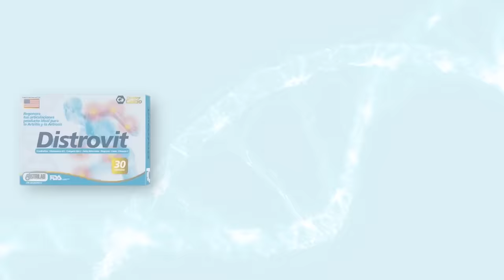NILDA CHIARAVIGLIO: ¿CÓMO CONSTRUIR UNA PAREJA SANA? 🩵 VivianaGibelliTV 🎙️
00:00 Relaciones sanas.
02:33 ¿Quién es Nilda Chiaraviglio?
03:18 Diferentes formas de amar.
04:25 ¿Por qué queremos estar en pareja?
05:38 El modelo de amor romántico.
06:43 Diferencia entre enamoramiento y amor.
08:58 La gente feliz no se enamora.
11:09 ¿Qué es el amor?
13:00 ¿Cuál es la forma correcta de amar?
15:58 Es importante conocerte.
18:35 Las feromonas en la relación.
19:58 Errores comunes al entrar en una relación.
24:29 El momento ideal para irse a vivir juntos.
26:15 ¿La fidelidad se acuerda?
30:19 Traición a los acuerdos.
32:07 Exclusividad a los 20.
33:34 Libro “La pareja no existe”.
34:51 ¿Qué es la infidelidad?
37:26 Encontrar a tu amor de la secundaria.
40:03 Cómo construir una relación sana.
44:11 Aumento de divorcios.

Este episodio de Viviana Gibelli TV, titulado "¿Cómo construir una pareja sana?", ofrece una profunda exploración sobre las relaciones de pareja y cómo construir una sana y duradera. La invitada, Nilda Chiaraviglio, terapeuta, conferencista y escritora, comparte sus conocimientos y experiencias sobre el amor, el enamoramiento, la felicidad y los desafíos comunes en las relaciones.

Chiaraviglio comienza destacando la importancia de comprender las diferencias fundamentales en cómo hombres y mujeres perciben y se relacionan entre sí. Critica el modelo de amor romántico y las expectativas poco realistas que a menudo conducen a la frustración y la decepción en las relaciones. Según ella, el amor verdadero y saludable se basa en el autoconocimiento, la autoaceptación y la construcción consciente de una relación recíproca y respetuosa.

La experta enfatiza la necesidad de diferenciar entre el enamoramiento, impulsado por reacciones químicas en el cerebro, y el amor auténtico, que requiere esfuerzo, compromiso y una comprensión profunda de uno mismo y del otro. Argumenta que las personas felices no se enamoran de la misma manera que aquellas que buscan llenar un vacío interior, ya que ya poseen un sentido de plenitud y satisfacción personal.

Uno de los puntos críticos que aborda es el concepto de exclusividad sexual en las relaciones. Chiaraviglio sostiene que la fidelidad y la exclusividad no deben imponerse como condiciones, sino que deben ser el resultado natural de una relación profundamente conectada y mutuamente satisfactoria. La comunicación abierta, la honestidad y el respeto por los acuerdos mutuos son fundamentales para mantener una relación saludable y evitar el dolor de la traición y el engaño.

Además, discute cómo las expectativas no realistas y la falta de autoconocimiento pueden llevar a las personas a repetir patrones destructivos en sus relaciones. La terapeuta aconseja una reflexión profunda sobre lo que cada individuo realmente necesita y desea en una relación, en lugar de seguir ideales románticos inalcanzables o buscar constantemente la validación externa.

Chiaraviglio también aborda temas como la cohabitación, la independencia dentro de la pareja y cómo los acuerdos sobre temas críticos como el sexo, el dinero y la familia de origen son esenciales para construir una relación sólida y duradera. Destaca la importancia de construir relaciones basadas en el respeto mutuo, la individualidad y el crecimiento conjunto.

En resumen, este episodio ofrece una visión refrescante y profunda sobre cómo construir una pareja sana, alejándose de los clichés románticos y enfocándose en el autoconocimiento, la comunicación auténtica y el compromiso mutuo. La visión de Chiaraviglio desafía a los espectadores a repensar sus propias percepciones y enfoques hacia el amor y las relaciones, promoviendo un camino hacia relaciones más saludables y gratificantes.